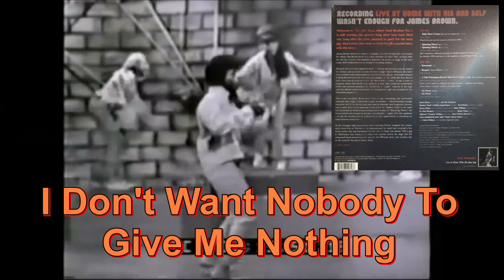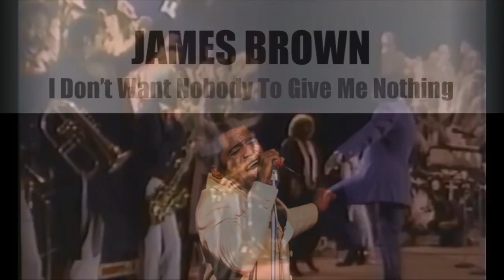James Brown......I Don't Want Nobody To Give Me Nothing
extrait de l'album Live Augusta 1969  double vinyle sorti en 2019 pour le cinquantenaire de ce concert mythique.
extract from the album Live Augusta 1969 double vinyl released in 2019 for the fiftieth anniversary of this legendary concert